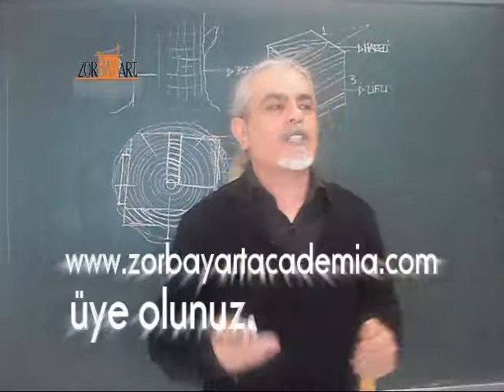Ahşap küp prizma çizimi ve agaç doku detay çizim,izle ve ögren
Güzel sanatlara hazırlık kursu ögrencileri,çocuklar için resim kursu,meslek lisesi öğrencileri,hobi desen kursları,çocuklara çizim kursu,mimarlık dersleri,
boyama ve çizim dersleri ile ilgili herşeyi video'dan izleyerek ÖĞRENİNİZ.

 learn
Sie haben sich die Kurzfassung von dieser lektion angeschaut.Bitte melden Sie sich
 an um es sich immer wieder anschauen zu können und dabei zu lernen.

    ZorbayARTacademia;Altıyol ,   Osmanağa mah.  Kuşdili cad. Karadut sok.no;31 Kadıköy-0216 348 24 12 İstanbul/TR
                      çarşıiçi,   kordonboyu mah.Hürriyet cad.Derya sok.  no;9  Kartal -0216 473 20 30 İstanbul/TR
                      Mecidiyeköy,Selahattin pınar cad.Tosunlar apartmanı  no:10 Şişli -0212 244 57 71 İstanbul/TR

    ZorbayART SANAT GALERİSi ;kuşdili cad.miski amber sok no ;7 Yoğurcu park-kadıköy   -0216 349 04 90 TÜRKİYE

                      REHBERLİ SERVİSİ 7/24; 0505 8OO 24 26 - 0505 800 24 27